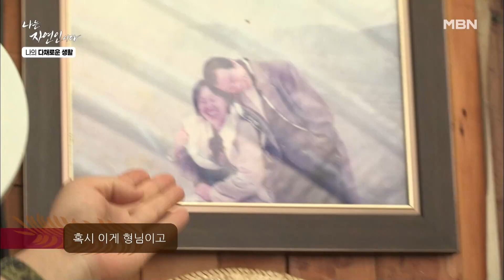사진영상학과를 나온 자연인이 찍은 사진 공개! 삼천포에서 아내와의 추억♡ MBN 220803 방송